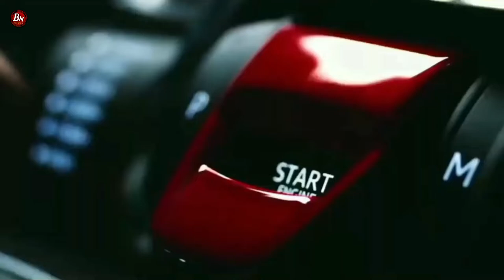स्पार्क प्लग | spark plug details | Spark plug cleaning | how to spark plug gap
Spark plug details
spark plug problem solution
Spark plug cleaning process

           मित्रांनो आपण या व्हिडिओमध्ये स्पार्क प्लग बद्दल माहिती १ स्पार्क प्लगचा गॅप किती असतो ? २ स्पार्क प्लग क्लिनिंग करण्याची योग्य पद्धत ?  ३ स्पार्क प्लग किती किलोमीटर झाल्यावर चेंज करावा ? ते या व्हिडिओमध्ये आपण पाहणार आहे

चॅनेल ला विजीट करण्यासाठी खालील लिंक वरती क्लिक करा
BN technical channel link

गाडीचे अवरेज कमी होण्याची कारणे

*गाडीवरचे कसलेही स्क्रॅच घालवा फक्त 2 मिनिटात

* Carburetor vs Bs6 Fi system

* all Bike Care Tips in marathi

* bike Chassis number and engine number

* माचिसच्या खाली बॉक्स पासून बनवा ट्रक

* Bajaj boxer bike mileage set

* कंपनी मध्ये कार कशी बनवली जाते

* car project engine waring full details

* 12v dc charger for bike

आणि हा व्हिडिओ आवडला तर 👍Like करा, 👉share करा, Comment करा.